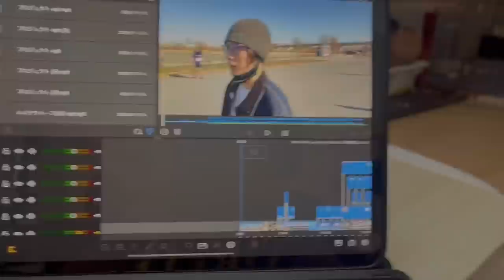【29歳人生やりなおしvlog】別府大分マラソン出たいけど…一週間前で黄色信号…涙【マラソンサブ3】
僕が愛用しているアイテム
●タイツ
●ソックス
●腰ベルト

★サブチャンネルも更新中！！